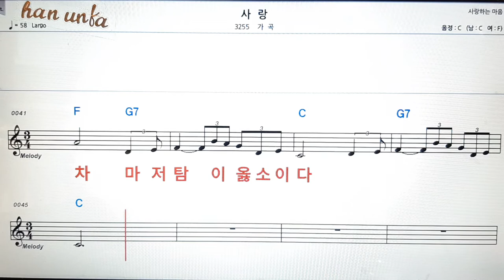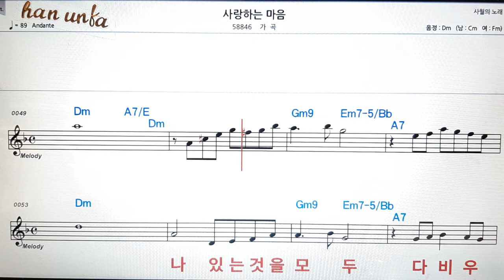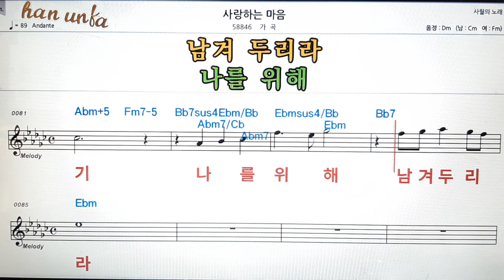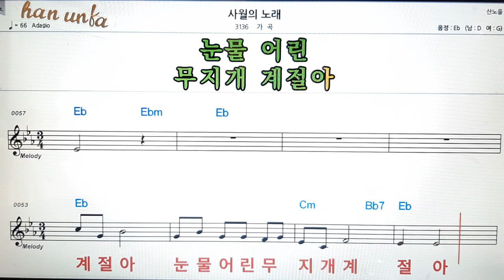사랑/가곡👍노래 반주, 코드 악보,가라오케💋Karaoke*Sheet Music*Chord*MR